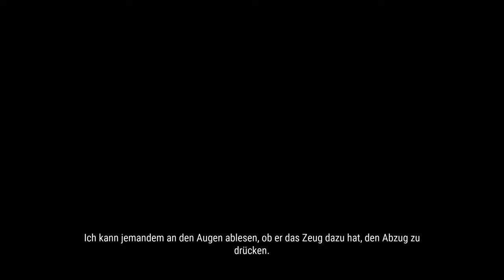American Arcadia | deutsch | 🕺🏻 Folge 10 - Endlich wird zurück getasert | Let's Play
Können wir Trevor in unserem Lets Play retten?

Erlebe die außergewöhnliche Geschichte von Trevor, einem gewöhnlichen Mann aus der berühmtesten Realityshow der Welt. American Arcadia ist ein cineastischer Puzzler und kombiniert 2,5D-Plattformer und First-Person-Spiel, um von einer packenden Flucht zu erzählen.

Trevor Hills ist ein ganz normaler, gewöhnlicher, durchschnittlicher Mann und ist mit seinem langweiligen Leben als Büroangestellter vollauf zufrieden. Leider macht ihn das bei den überaus wichtigen Zuschauern von American Arcadia nicht sonderlich beliebt, sodass er für die Reise ohne Wiederkehr in den Tod freigegeben wird – außer, er entkommt.

Zum Glück erhält Trevor Hilfe.

Titel: American Arcadia
Genre: Indie, Rätsel, Plattformer
Entwickler: Out of the Blue Games
Publisher: Raw Fury